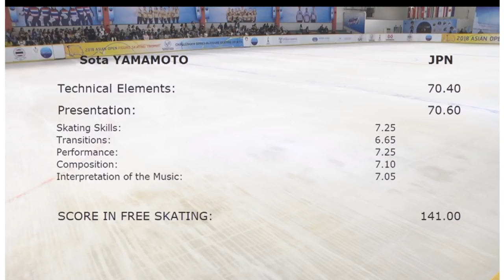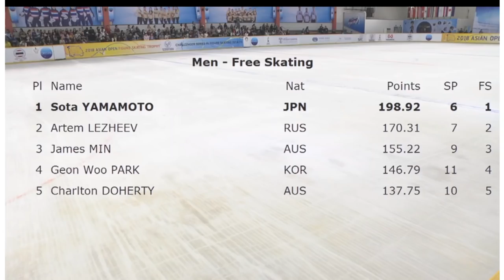Sota YAMAMOTO ASIAN OPEN 2018 FS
Asian Open Figure Skating Trophy 2018
Men's free skate (5/8)